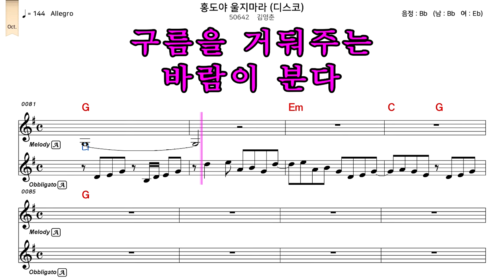홍도야 울지마라 - 가사/악보/반주